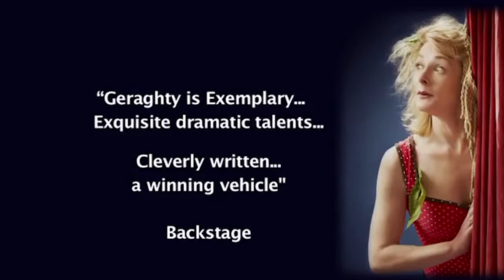Highland Radio Interview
Suzanna Geraghty on Highland Radio